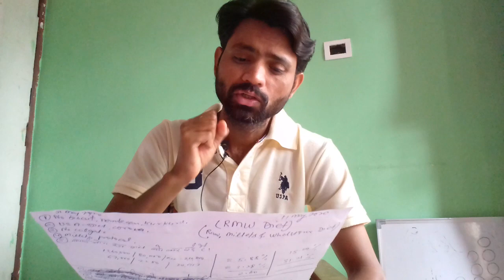कोलगेट मे उपस्थित Ingredientes क्यों इतने नुकसानदायक है । अनमोल यादव